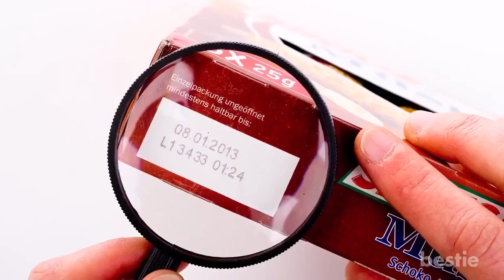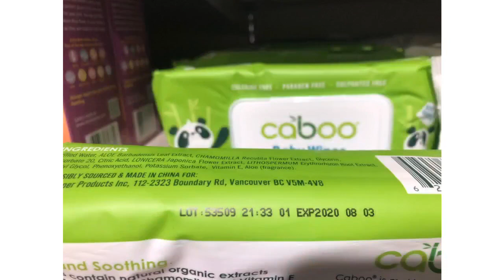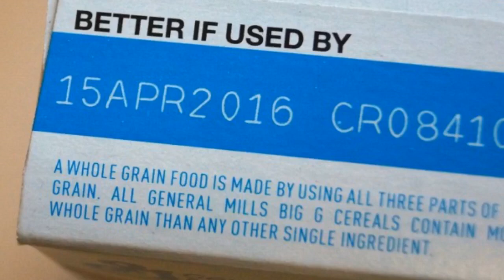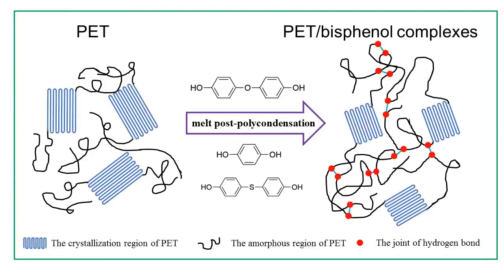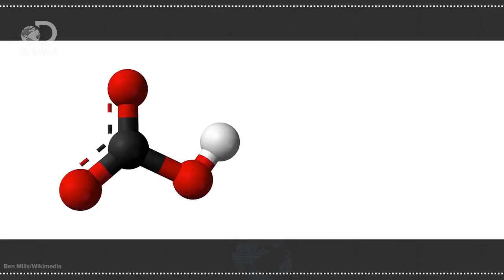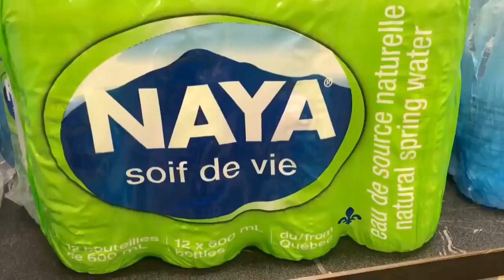Air Putih Bisa Basi? [Ini Arti Tanggal Kadaluarsa di Botol Air Minum!]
Kalian pasti sering melihat tanggal kadaluarsa yang tercantum di botol air minum, hal ini menunjukkan bahwa air putih bisa basi. Jika air putih bisa basi, ketika dikonsumi setelah melewati tanggal kadaluarsa di botol air minum, air minum akan mengalami perubahan rasa dan terasa tidak enak. Tapi, apa benar air putih bisa basi? Apa arti tanggal kadaluarsa di botol air minum?

Isi Video:
00.00 Intro
00:27 Arti tanggal yang tercantum dalam kemasan air putih
00:42 Perbedaan tanggal kadaluarsa (expired date) dan baik digunakan sebelum (best before)
03:00 Bisakah air putih basi?
03:24 Bahan penyusun botol air putih
04:00 Botol air putih rusak setelah disimpan bertahun-tahun
04:24 CO2 penyebab air putih basi?
05:00 Bau menyebabkan air putih basi?
05:19 Bakteri dan jamur memicu air putih basi?
05:45 Air putih basi karena pengawet melemah?
06:09 Alasan komersil dibalik pencantuman tanggal kadaluarsa di botol air minum